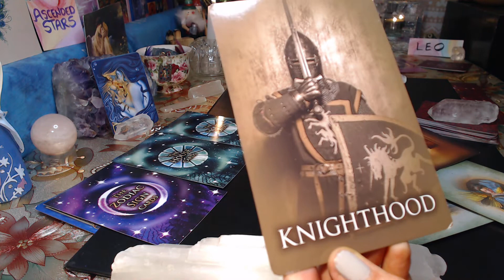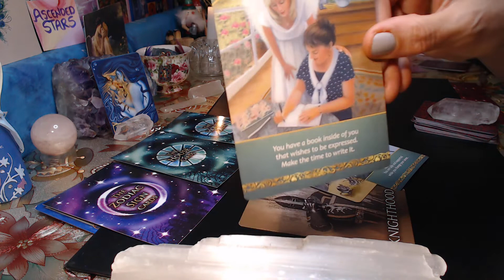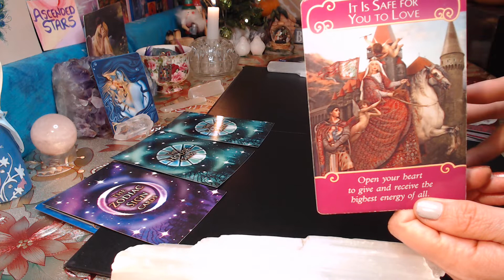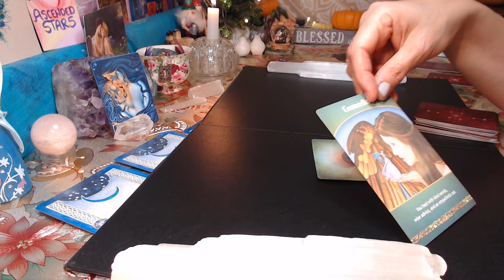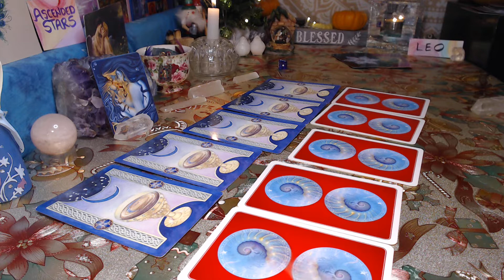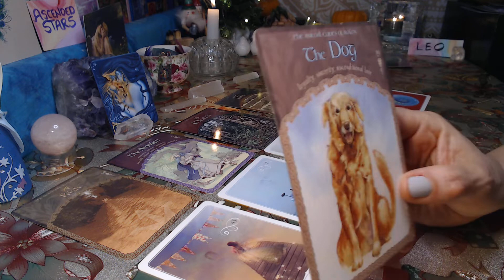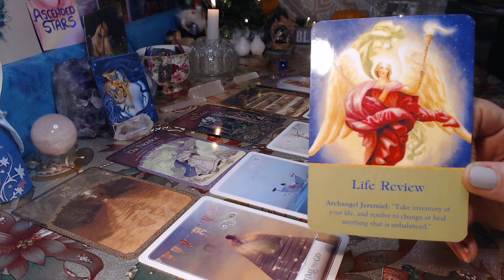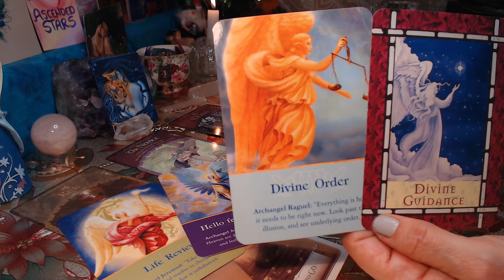LEO DF/DM - WHO IS COMING TOWARDS YOU ?...NEW LIFE & LOYAL LOVER - CROSSWATCHERS WELCOME - DEC 2020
I am OFFERING 3 FREE 1 Hour SESSIONS FOR a SPIRITUAL SOUL SESSION
IN GRATITUDE TO YOUR VIEWS AND CONTINUED SUPPORT

STILL HAVE THE ~ DECEMBER 2020 $ 10.99 $PECIAL ~
$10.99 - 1 Question / Mini Spiritual Soul Session or Playmate or Soulmate ( Pick one ) for a  - 20+ minutes recorded video sent via your email

~ Always Act from your Highest Personal Truth, Wisdom & have Faith for your situation ~

Thank you for your continued Support, I truly Appreciate your comments and viewership ~
Stay safe and Strong on your Personal Journeys, and trust that if you are with GOD
then GOD is with You & you are Protected ~

My Highest wish for you ALL is THAT YOU Blossom and Shine Like the UNIQUE STAR YOU ARE!!!